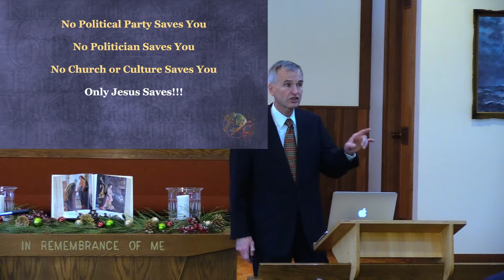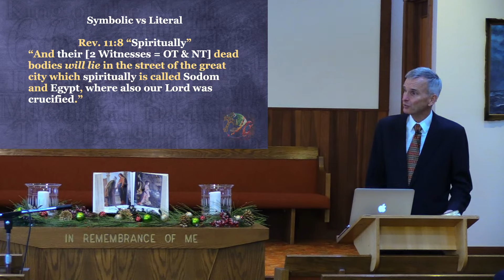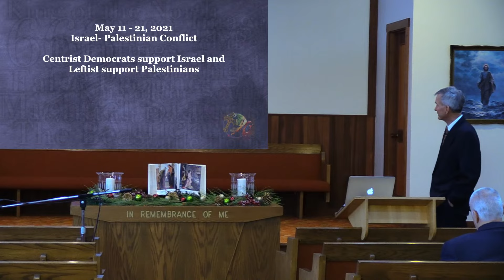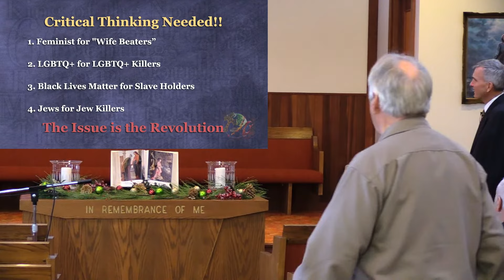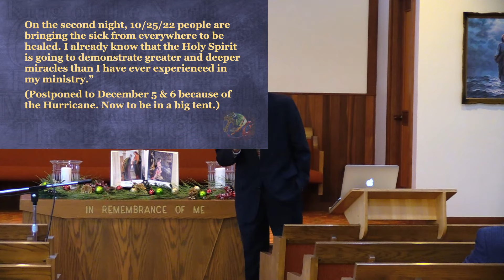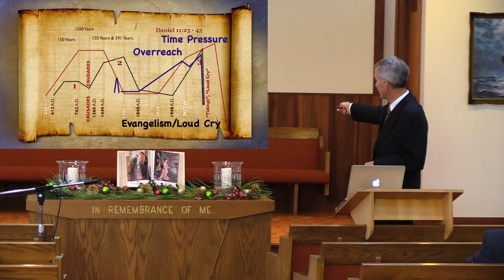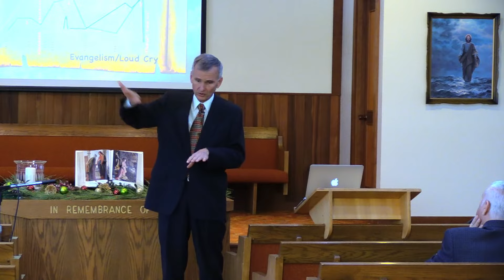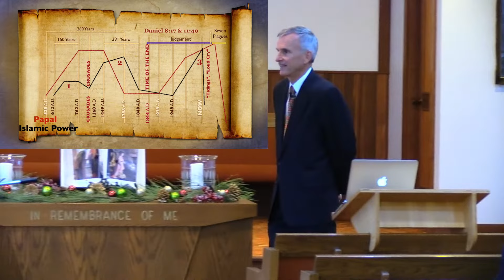20231216 - "Left Right politics in Prophecy" by Pastor Tim Roosenberg